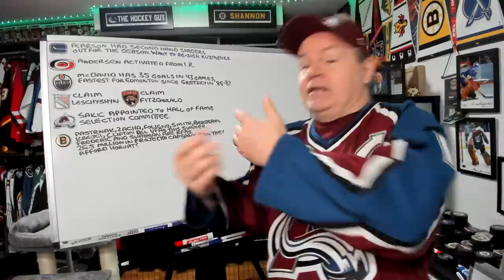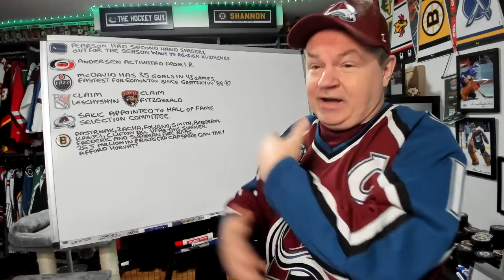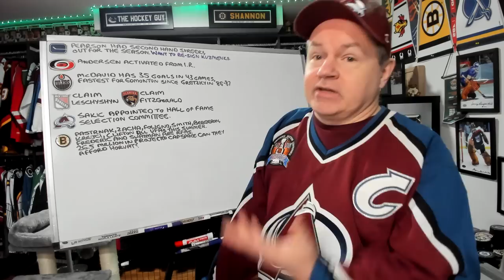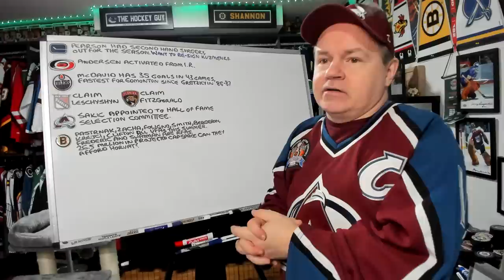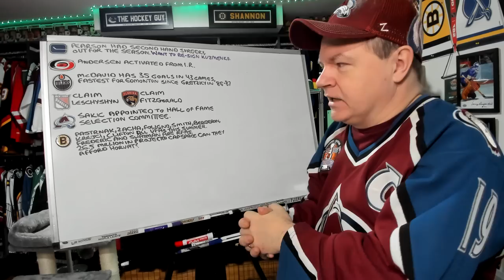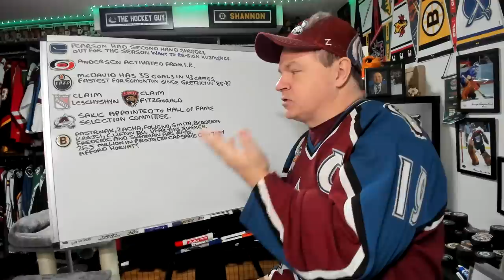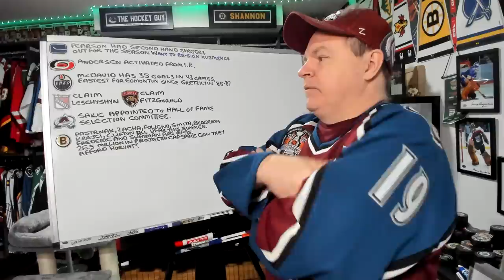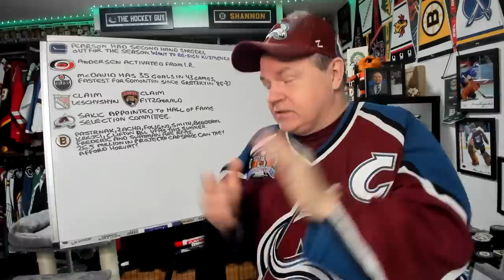Pearson out for the Season, Sakic Joins Hall of Fame Committee, McDavid Hits 35 Goals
Hey all and here is a news video for your Thursday, January the 12th.

Abbotsford, BC
V2S 8P1

In the USA:
Shannon Skanes
1125 Fir Avenue
Suite 119